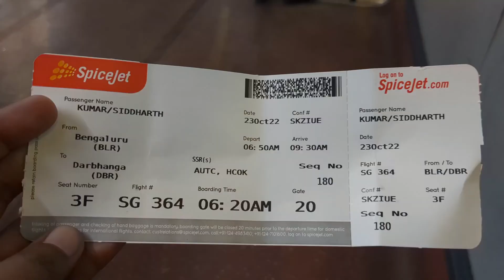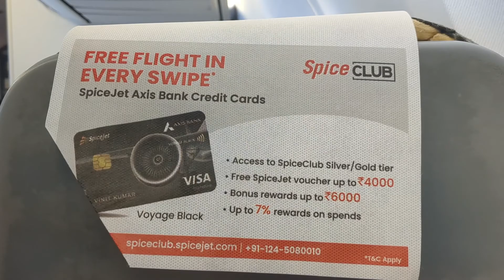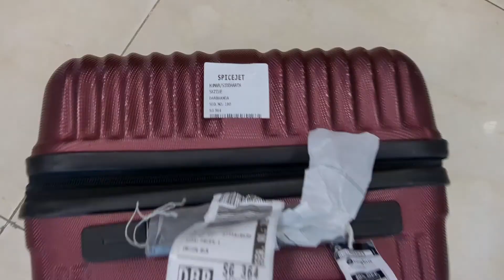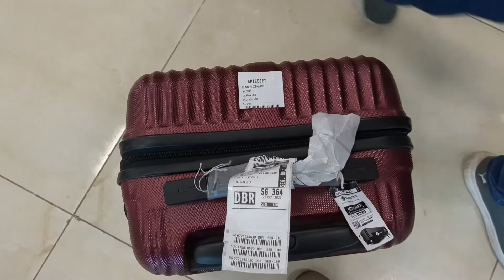Bangalore To Darbhanga Airport | Very Excited For Diwali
Hey Guys!

I am Siddharth from Sid Singh Journey youtube channel. I make regular vlogs related to our daily life in south india Bangalore And Also I am sharing some informative videos wherever i go, which can be  helpful for the new person who wants to visit the same area or place.